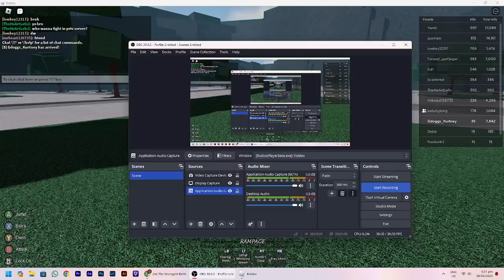playing the strongest battle grounds in XBOX